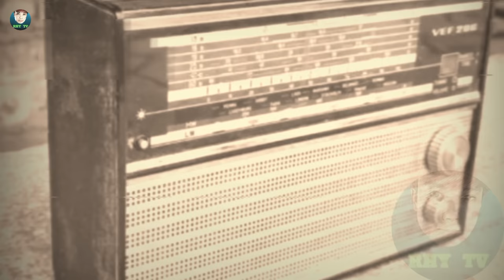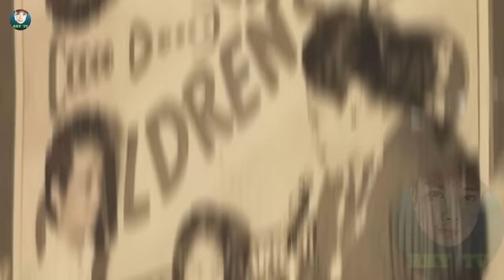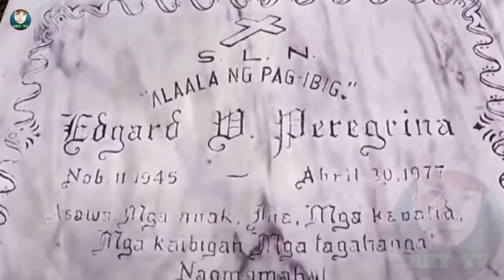MALAGIM NA TRAHEDYA KUMITIL SA BUHAY NI EDDIE PEREGRINA | THE JUKEBOX KING STORY | RHY TV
ANG MALAGIM NA TRAHEDYA KUMITIL SA BUHAY NI EDDIE PEREGRINA | THE JUKEBOX KING STORY | RHY TV

ANO NGA BA ANG IKINAMATAY NG BIGATING KONTRABIDA NA SI SUBAS HERRERO? | FPJ BOYS | RHY TV

GANITO PALA KAYAMAN SI EFREN "BATA" REYES? | THE MAGICIAN | TUNAY NA BUHAY NI EFREN "BATA" REYES

SINO ANG PUMATAY KAY MAJOR JOE PRING? | TUNAY NA BUHAY NI JOE PRING | KIDLKAT NG MAYNILA